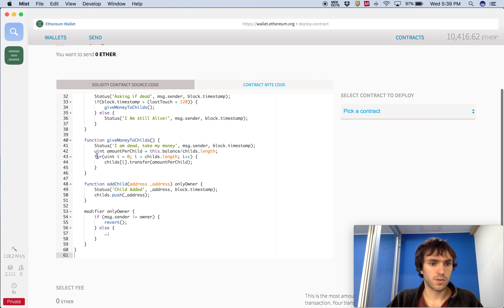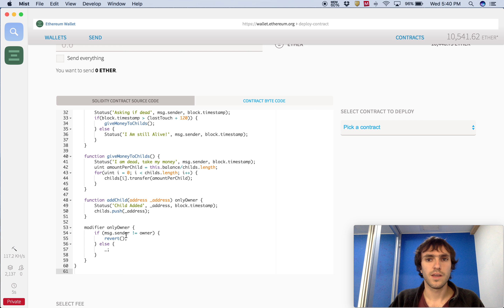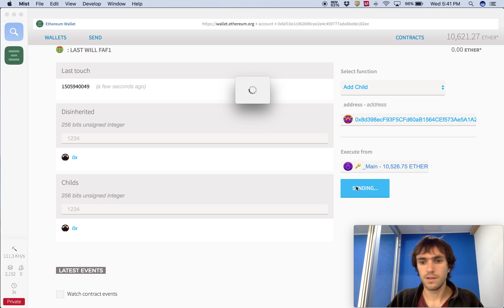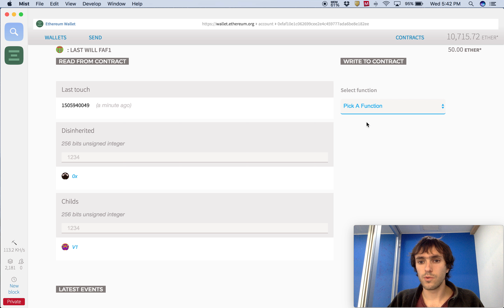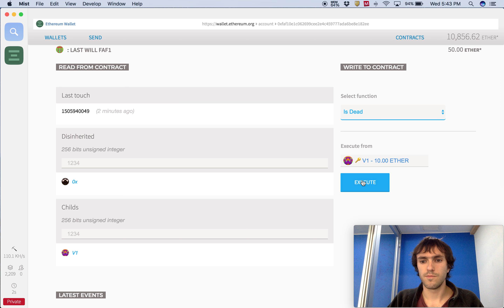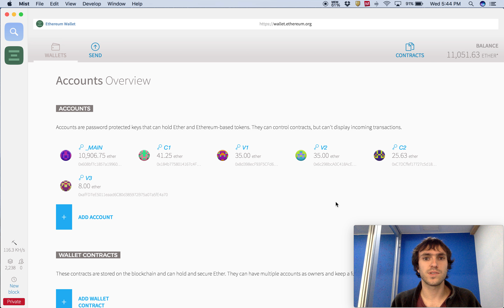Contrato Inteligente - Ejemplo de herencia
En este video de la serie de videos sobre blockchain en español,  hablaremos sobre los contratos inteligentes, viendo una implementación de un Herencia o ultima voluntad. Esto esta programando en la blockchain de ethereum, y la herencia es ether que el padre puede depositar para sus hijos.